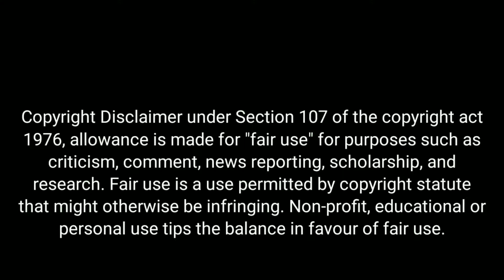FLYING IN SPAWN ISLAND | PUBG MOBILE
Flying in lobby or spawn island.